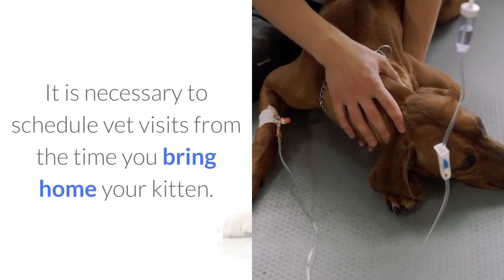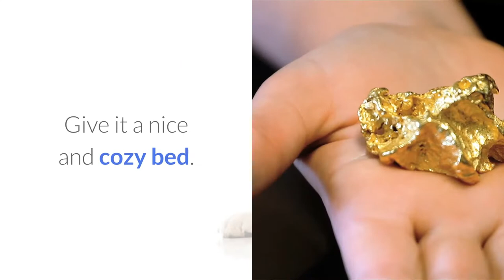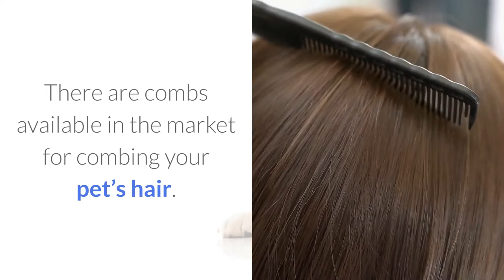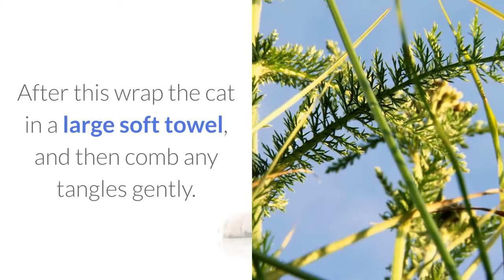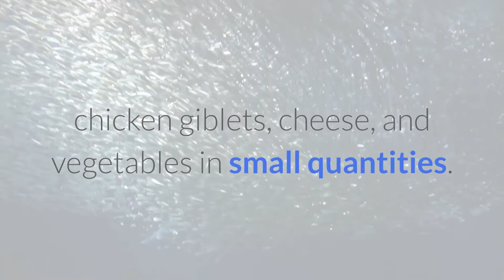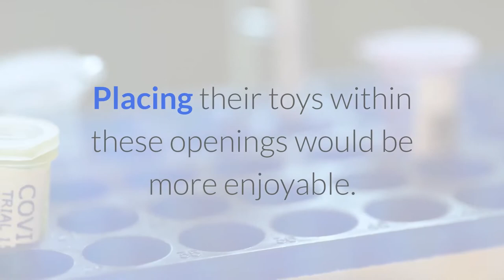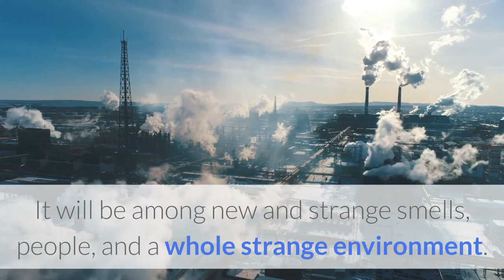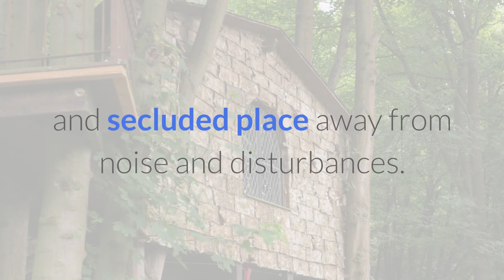understanding caring for and training your cat - how to understand your cat better 5😍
understanding caring for and training your cat how to understand your cat better 2020
ow to gain the trust of a feral cat
How To Gain The Trust Of A Stray Cat Learn how to do anything with wikiHow, the world's most popular how-to website So what to do when you get a cat bite
Most cat training involves offering your cat a treat it likes following a click to mark the desired behavior

 understanding caring for and training your cats, cat care
 how to train your cat to do tricks, how to stop my cat being afraid of me, how to gain the trust of an adult cat, how to gain the trust of a feral cat
 how to gain the trust of a stray cat, how to, what to do when you get a cat, cat training, how to care for a cat, how to train a cat, caring for your cat
 cat tricks, cat videos, funny cat, clicker training for cats, how to understand your cat, how to understand cat behavior, how to understand cats, formation de chat
 cat training tricks, tricks to teach your cats, tricks to teach your cat, pet training, clicker training, animal training, dog training, making your cat happy
 training cats, litter training, train your cat
 cat is sick, cat needs vet, cat meowing, cat doesn’t want to be pet, cat drinks too much water, cat is happy, How to Find a Common Language With Your Cat, old cat
 pottytrain cat, is it wrong to keep cats indoors, house cats, house cat, cat behaviour, playing with my cat, keep my cat indoors, keeping cats inside, indoor cat
 mistakes cat owners make, neutered cat, spayed cat, sterilized cat, cat behavior, bonding with cats, making cats like you, how to gain the trust of a kitten
 how to gain a cat's trust, cat trust, how to teach cats tricks, cat behavior explained, loving cats, cats meowing, videos of cats, behavior of domestic cats
 behavior of cats with humans, behavior of cats in heat, behavior of adult cats, how cats behave, behavior of cats, didga the cat, rescue cat, cat man 2
 cat man too, cat on leash, cat whispering, cat tutorial, what makes a cat happy, make a cat happy, playing with cats, what makes a happy cat, cat happiness, taking care of a cat
 Animal Charity, Animal Rescue, Cat Rescue, Cat Protection, Cats Protection, Cat videos, Nagelschneider kitten, Litter Box, Kitty Litter, feline behavior, kitten behavior
 feline language, Katze Ausbildung, food reward, viral video, behaviour problems, animal welfare
 pet care, classical conditioning, ivan pavlov, pavlov's bell, associative learning, micah psych, Cool Tricks, Cat Videos, Top 5, Top 10, cute animals, spray bottle, squirt gun
 counter surfing, counter surface, counter top, scratching posts, sticky paws, confident where, Cat Daddy, Cat Mojo, Jackson Galaxy, child proof, pet health, set up, pet toy
 scratching post, new kitten, humane society, litter train, what to do, Do It Yourself, bright side video, life with pet, dog needs vet, loss of appetite, where to put
 Cats Protection League, Cat Protection League, walk on leash, feline well being, classical conditioning theory, classical conditioning experiment, crash course psychology
 Cool Cat Tricks, Best Cat Tricks, how to draw, Make Friends with Cat, Cats And The Internet, what is classical conditioning, My Cat From Hell, Ways to Teach Your Cat